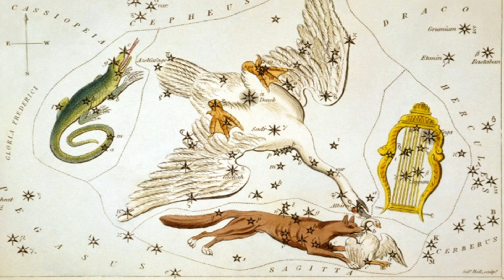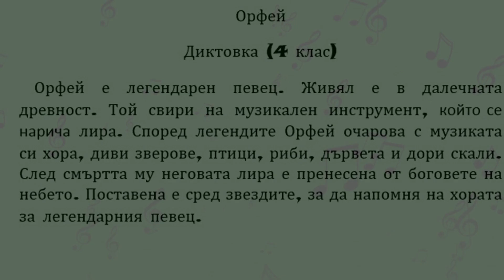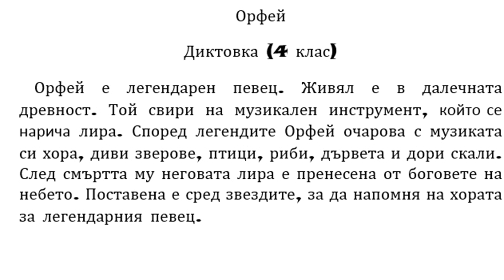Орфей - Диктовка (4 клас)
представя: Орфей - Диктовка (4 клас)
    Орфей е легендарен певец. Живял е в далечната древност. Той свири на музикален инструмент, който се нарича лира. Според легендите Орфей очарова с музиката си хора, диви зверове, птици, риби, дървета и дори скали. След смъртта му неговата лира е пренесена от боговете на небето. Поставена е сред звездите, за да напомня на хората за легендарния певец.

Абонирайте се!